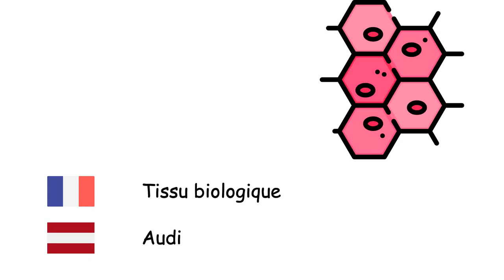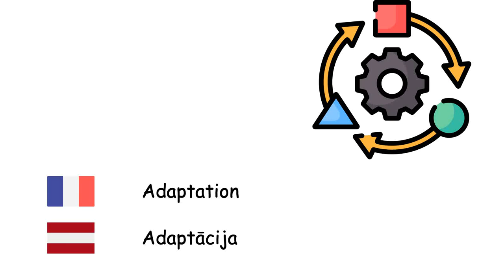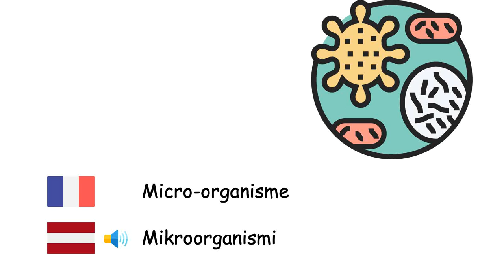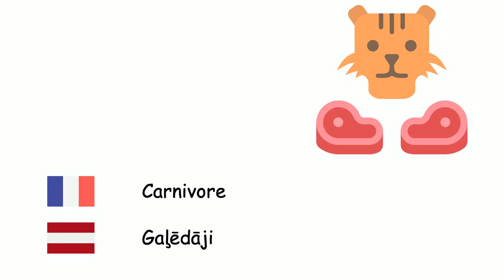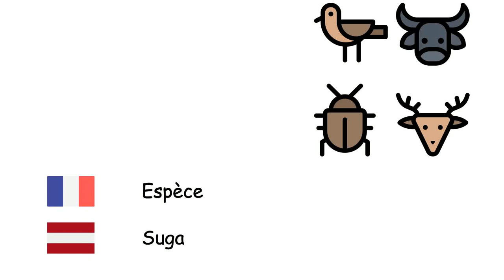Biologie (Letton) (fr-lv)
Fone TV
fr-lv-14
Bioloģija (Latviešu valoda)
Cellule - Šūna
Organe - Orgāns
Tissu biologique - Audi
Organite - Šūnas organoīdi
Gène - Gēns
Bactérie - Baktērijas
Virus - Vīruss
Plante - Augi
Animal - Dzīvnieki
Protéine - Olbaltumvielas
Évolution - Evolūcija
Adaptation - Adaptācija
Mutation génétique - Mutācija
Métabolisme - Vielmaiņa
Organisme - Organisms
Micro-organisme - Mikroorganismi
Photosynthèse - Fotosintēze
Chlorophylle - Hlorofils
Graine - Sēkla
Embryon - Embrijs
Germination - Dīgšana
Pollinisation - Apputeksnēšana
Racine - Sakne
Feuille - Lapas
Bois - Koksne
Digestion - Gremošana
Fermentation - Rūgšana
Carnivore - Gaļēdāji
Herbivore - Zālēdāji
Nature - Daba
Reproduction - Vairošanās
Enzyme - Enzīmi
Sang - Asinis
Vie - Dzīvība
Fossile - Fosilijas
Biodiversité - Bioloģiskā daudzveidība
Engrais - Mēslojums
Espèce - Suga
Extinction des espèces - Izmiršana
Hérédité - Iedzimtība